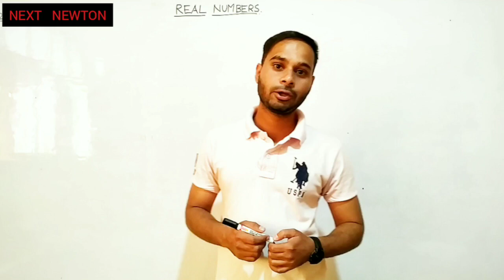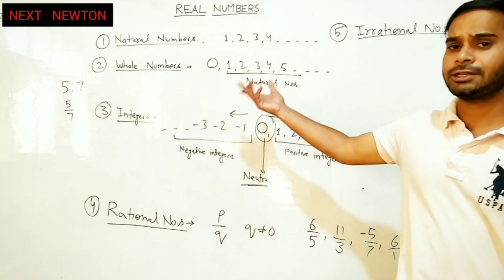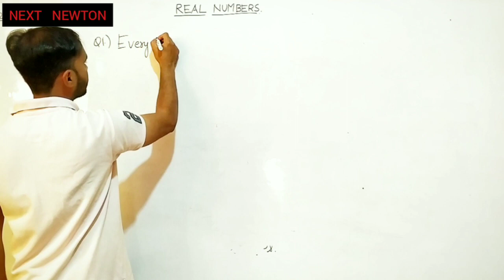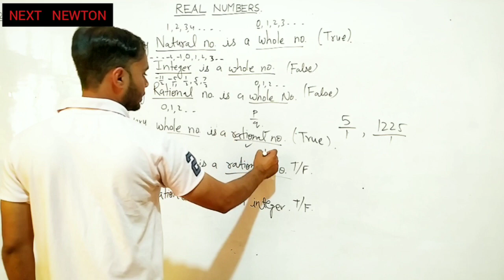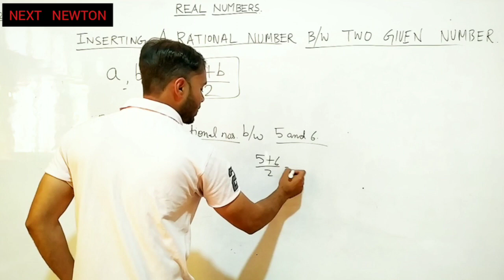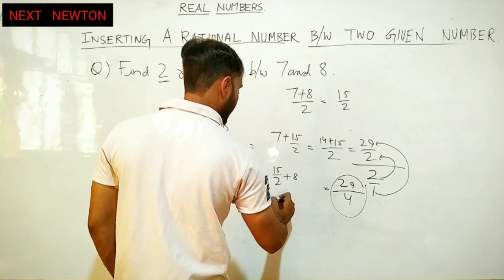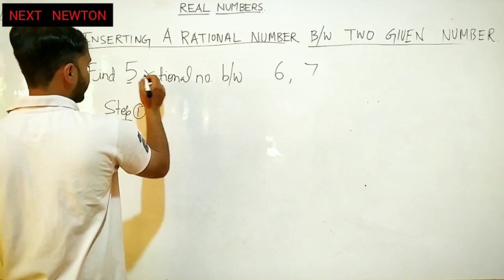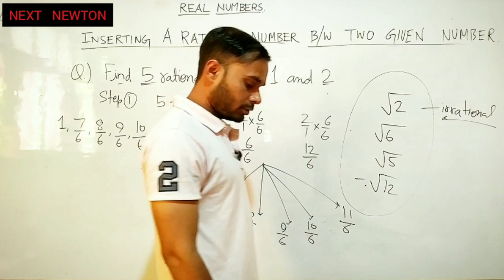Real Numbers- Part 1 of 3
Class IX
Real Numbers
by
Rohit Sir  B.Tech UPTU